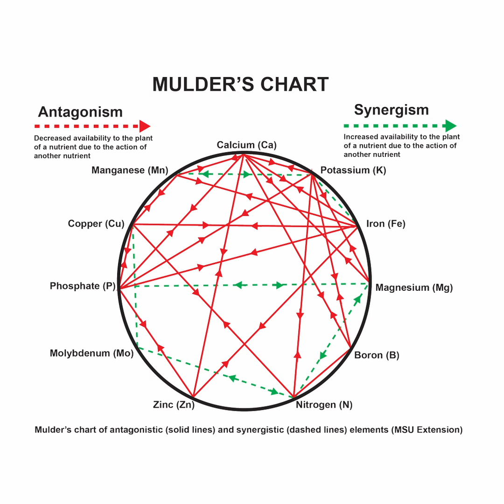Soil Chemistry or Soil Biology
Douglas Poole explains how managing soil health with microbes simplifies everything.